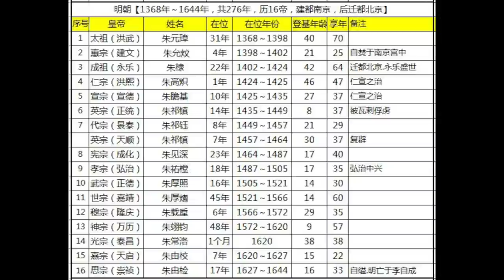倭寇的缘起：元朝和高丽两次侵入日本，两次败于“神风”及朱元璋的海禁政策导致“倭寇”中的国人竟占十之七八/【对马岛之魂】的历史背景/近亲婚姻下的日本天皇/海禁导致倭寇猖獗/朱元璋的误区/日本天皇的由来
海禁政策导致倭寇猖獗
朱元璋的误区
日本天皇的由来
崖山英魂